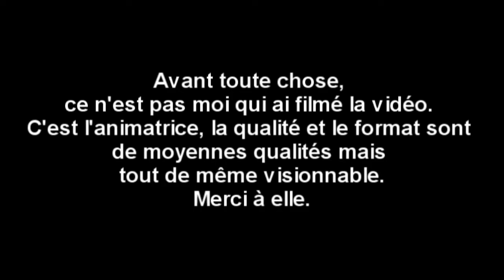Vidéo IRL : Go au paintball !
J'espère que vous allez bien, on se retrouve aujourd'hui pour une petite vidéo IRL au paintball !
Allez ciao ciao